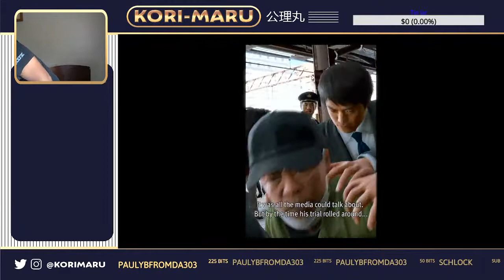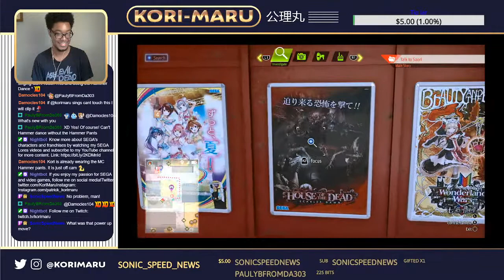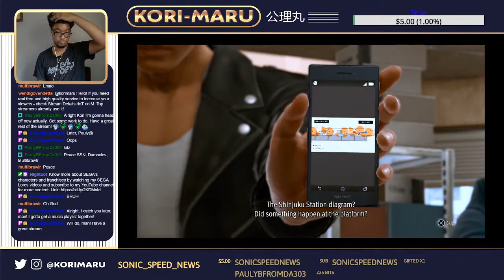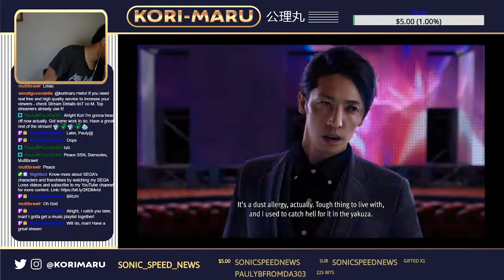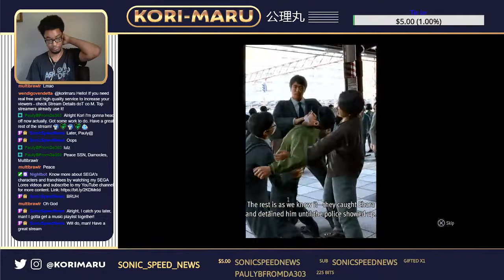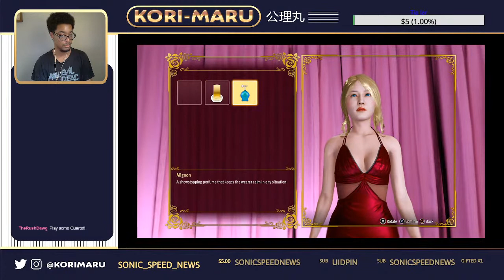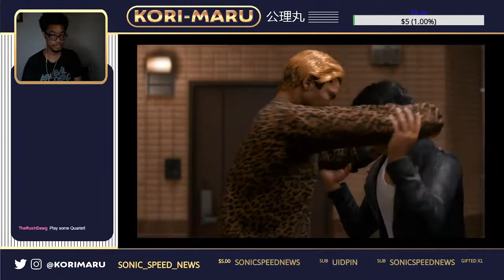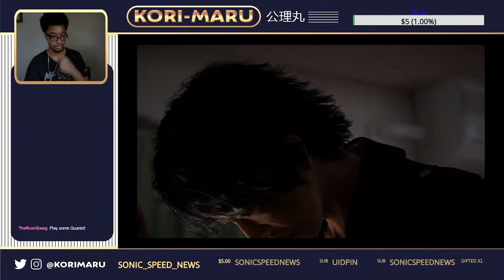Kori-Maru plays Lost Judgment - LIVE Playthrough Part 3 (PS4)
Time to solve some cases, pet animals, and play arcade games in Lost Judgment. Huge shout out to SEGA and RGG Studio for providing me a code to play this awesome game for you guys. Let's solve cases together!

Kori-Maru in Kazuma Kiryu outfit by Pin_XXX. Follow Pin_XXX on Twitter, he makes great SEGA Doujin books